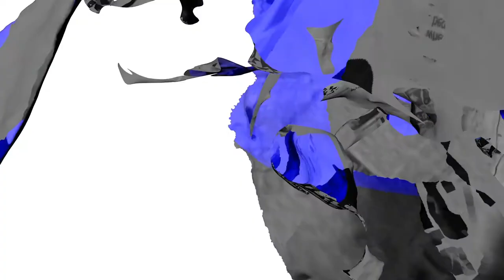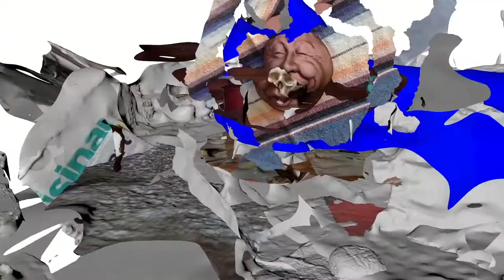The futures of Internet Cultures - Tendencias.tv #820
Internet Age Media los conoces de sobra. Si no, click aquí para saber quiénes son. Filosofar, debatir, compartir y dar pistas para un Internet más coral...